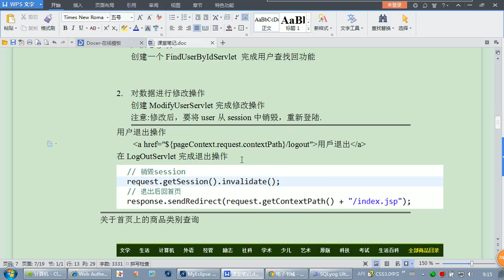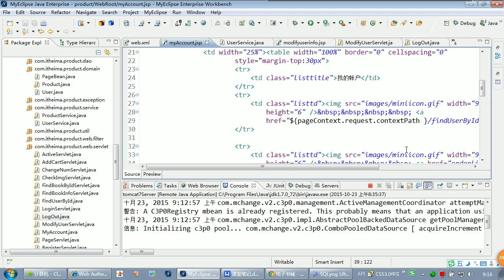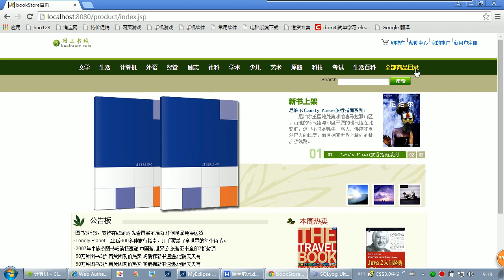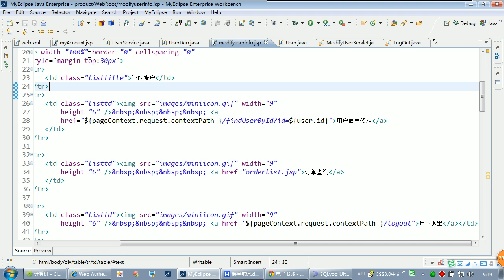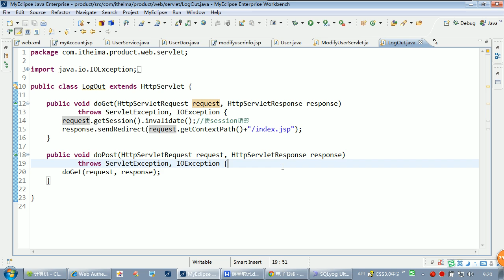12、用户退出